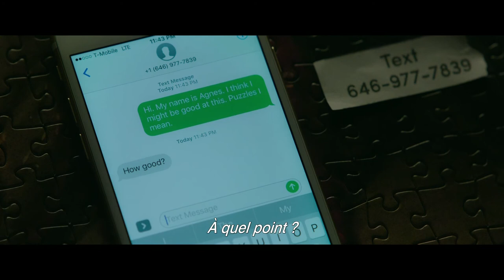PUZZLE | Extrait VOSTFR Deauville 2018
PUZZLE de Marc Turtletaub

Agnès est une mère de famille rangée vivant dans la banlieue de New York, jusqu'au jour où elle se découvre une passion pour les puzzles. Ce nouvel univers fait prendre à sa vie un tournant qu'elle n'aurait jamais imaginé…

Agnes, taken for granted as a suburban New York mother, discovers
a passion for solving jigsaw puzzles which unexpectedly draws her
into a new world – where her life unfolds in ways she could never have imagined…